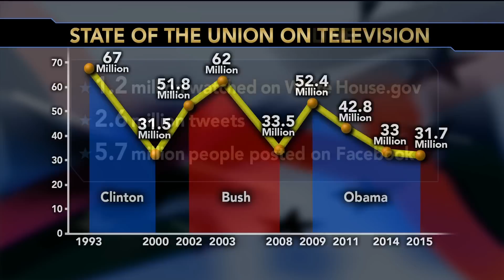The White House made this year’s SOTU a social media affair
The number of television viewers of the State of the Union address has shrinking, but online, there’s a growing interest. How is the Obama administration tapping into social media to keep the American public engaged? Judy Woodruff speaks with the Kori Schulman, director of online engagement at the White House, about reaching new audiences and the political benefits of speaking with YouTube stars.